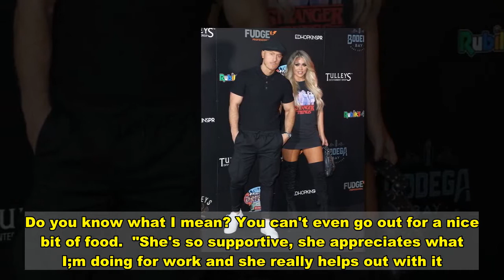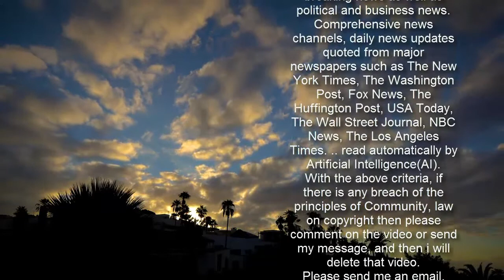Bianca Gascoigne and Kris Boyson split after almost a year together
.  , but remain friends.   Speaking to The Sun, a source close to Bianca, 34, and Kris, 32, said: "Bianca and Kris have decided to part ways and are no longer in a relationship.   "But they remain friends and no others parties were involved in their split.  "They have both started new businesses and these have meant their time together has become less frequent."   The Mirror has contacted reps for Kris and Bianca for comment.  The pair began dating last year and moved in together within weeks when lockdown first started.   Kris previously dated Katie Price.   He got engaged to the former glamour model in 2019 before they split just a few months later.   Kris had only recently been speaking about how good things were going with Bianca.  He told FUBAR Radio last month: "She's great, I mean she's an absolute diamond   "With lockdown, you can't even go on a date. Do you know what I mean? You can't even go out for a nice bit of food.  "She's so supportive, she appreciates what I;m doing for work and she really helps out with it.  "It's nice to have someone that's nice and supportive and understands what you do."